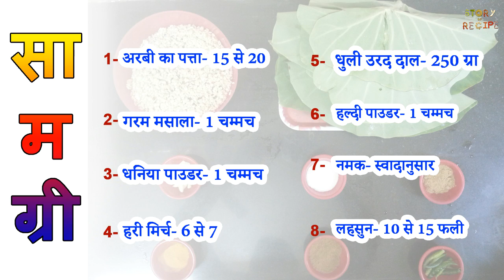sehada recipe, Arbi patta aur Urad dal ka Roll, Colocassia Leaves Rolls Recipe